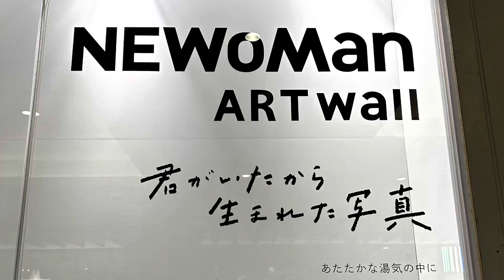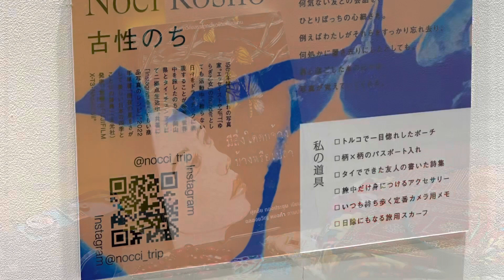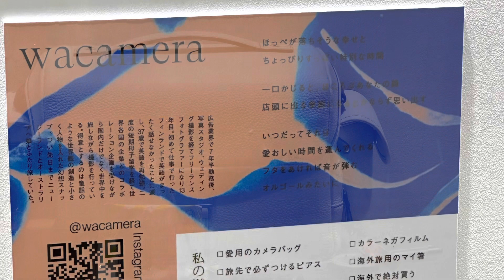NEWoMan ART wall 「君がいたから生まれた写真」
〔展示期間〕4月1日（金）～5月31日（水）